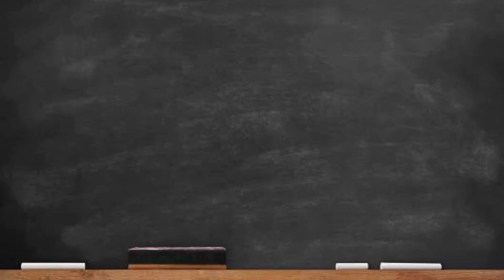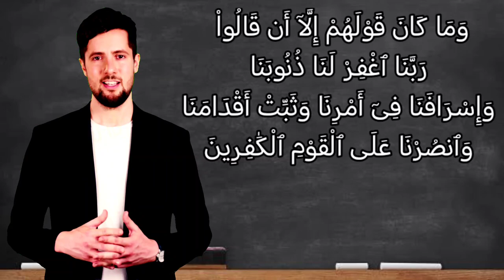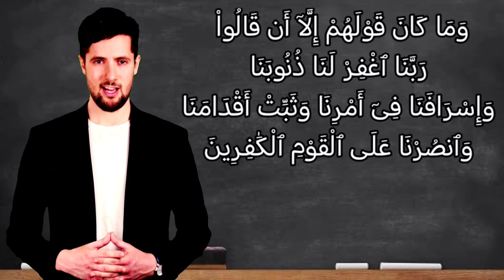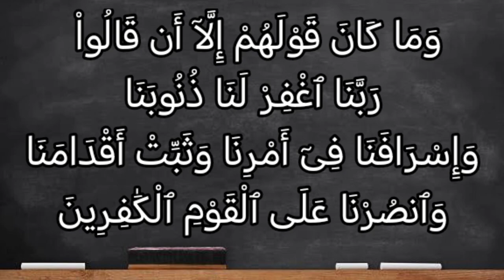تفسير سورة آل عمران ١٤٧: وما كان قولهم إلا أن قالوا ربنا اغفر لنا ذنوبنا وإسرافنا في أمرنا...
وَمَا كَانَ قَوْلَهُمْ إِلَّآ أَن قَالُواْ رَبَّنَا ٱغْفِرْ لَنَا ذُنُوبَنَا وَإِسْرَافَنَا فِىٓ أَمْرِنَا وَثَبِّتْ أَقْدَامَنَا وَٱنصُرْنَا عَلَى ٱلْقَوْمِ ٱلْكَٰفِرِينَ

التفسير الميسر : وما كان قول هؤلاء الصابرين إلا أن قالوا: ربنا اغفر لنا ذنوبنا، وما وقع منا مِن تجاوزٍ في أمر ديننا، وثبِّت أقدامنا حتى لا نفرَّ من قتال عدونا، وانصرنا على مَن جحد وحدانيتك ونبوة أنبيائك.